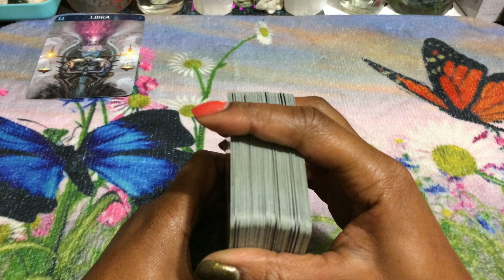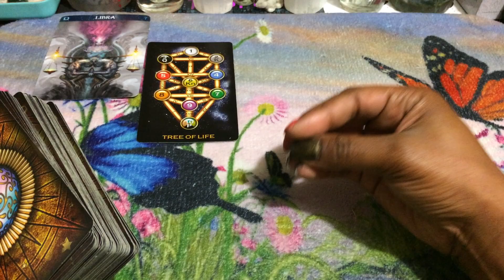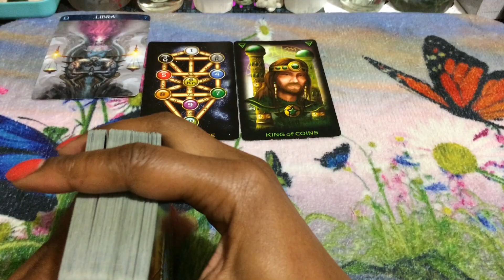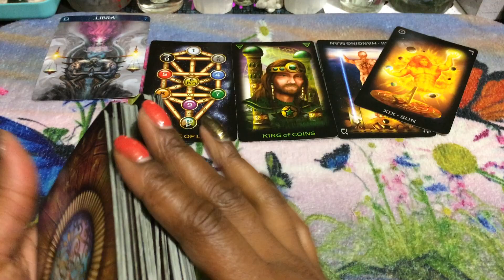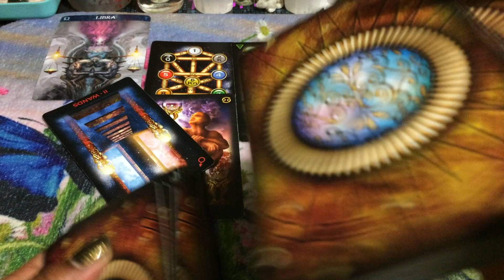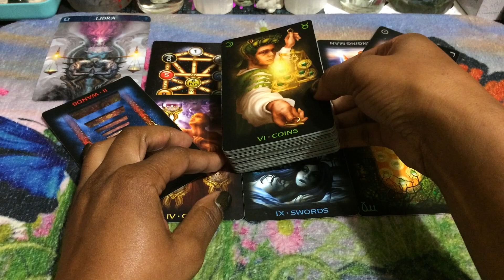🦋 (TIMELESS)) Libra weekend, Im not hiding my needs anymore. 10/11/19 TAROT TAROT